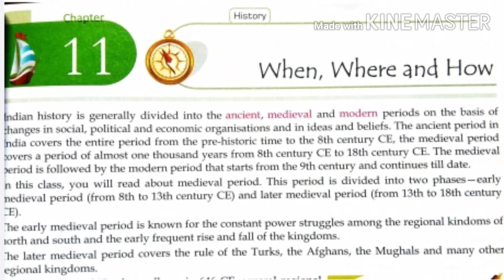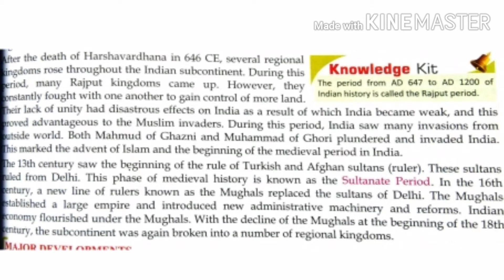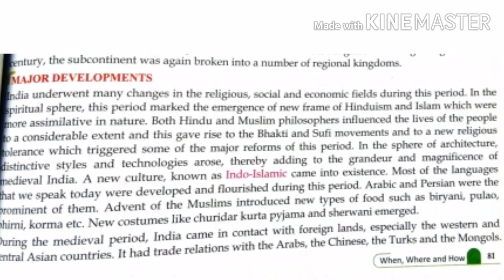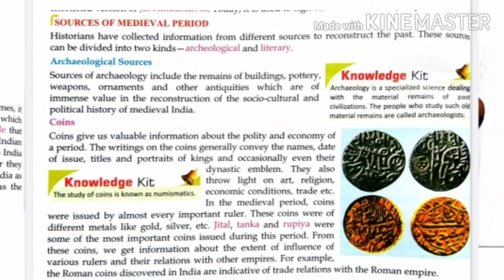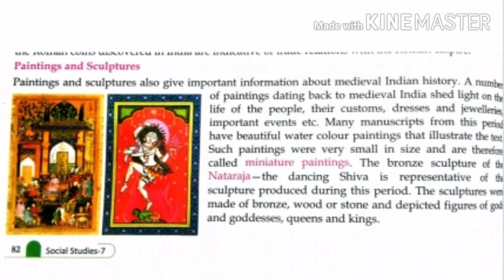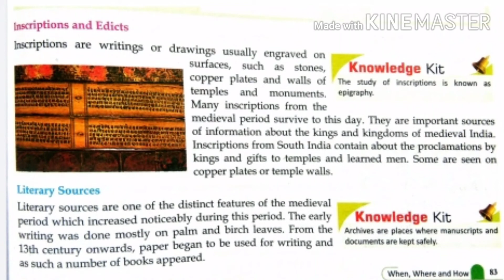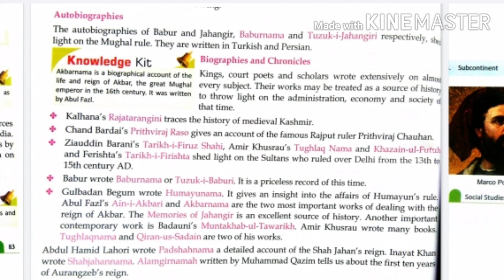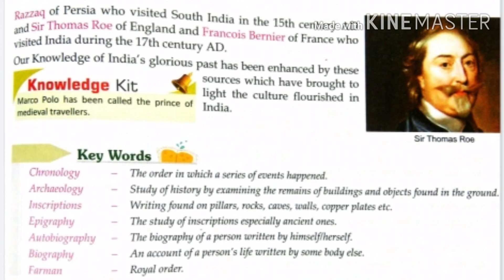Class-7 | When, where and How | Chapter-11 | History | Social Science | NCERT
Chapter 11 - When, Where and How
History
Medieval period - Major Devlopment, New terms for India, Sources of medieval period,
Archeological and Literary